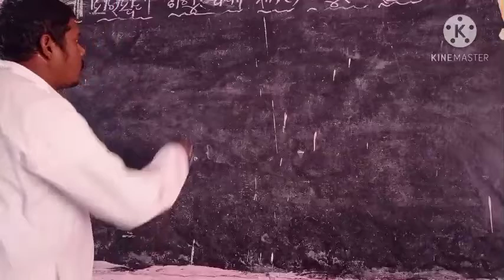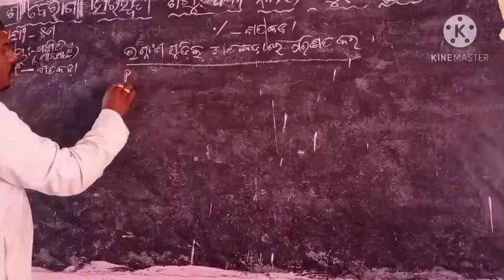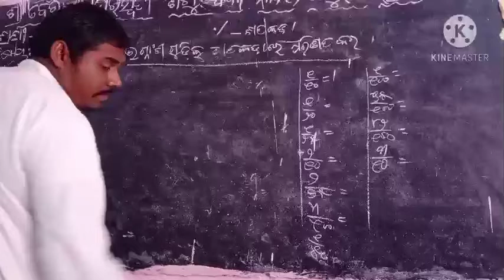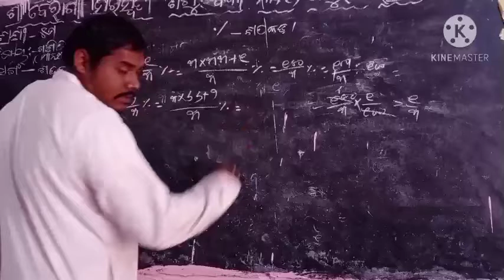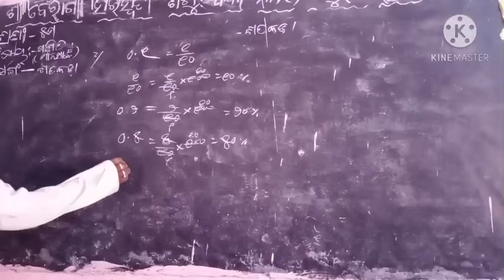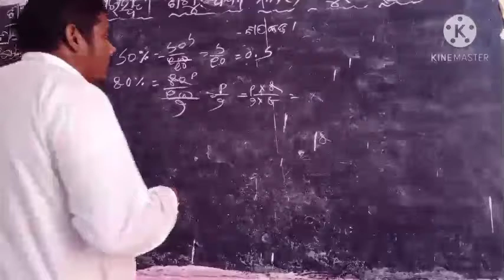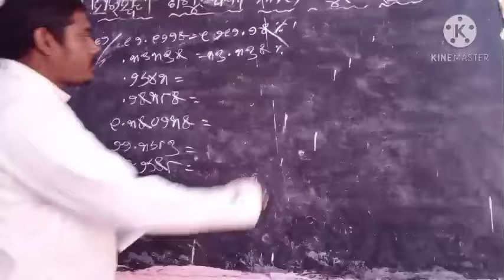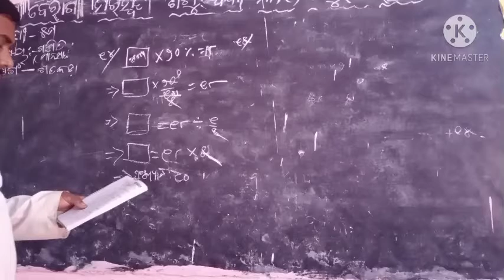ଶତକଡା ଭାଗ-1 (ପଞ୍ଚମ ଶ୍ରେଣୀ) ପ୍ରଦୀପ କୁ ରାଉତ